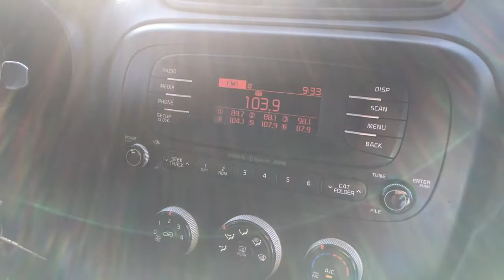Veda Day 12| Netflix and Chillen Friend Edition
Heeeeyyy Dream Squad!! Today babe got her hair done and we all just chilled and watched movies! It was a real relaxing laid back type of day!

and search A Blended Dream and all of the designs will populate.

xoxoxo